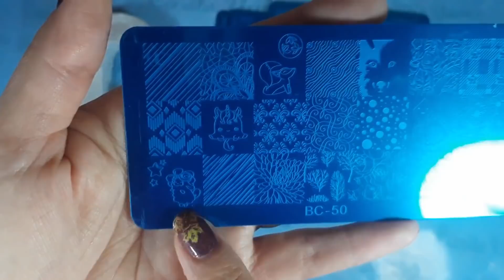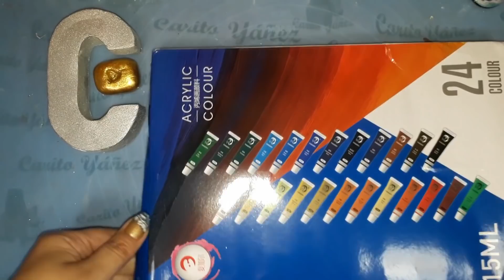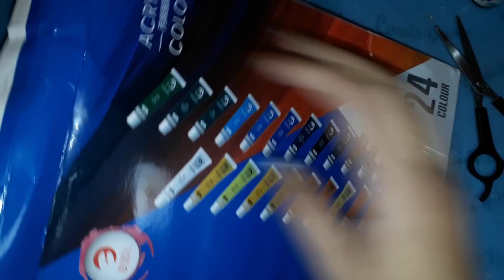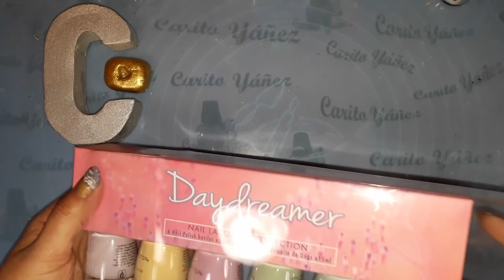Abriendo paquetes diversos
👇DA CLIC EN MOSTRAR MÁS 👇
Hola hoy les traigo un unboxing con cosas para nail art pero variadas. Espero les guste. Déjenme en los comentarios qué cosa quieren que les muestre primero su uso en un video.

Placas de estampación BC:

Full Beauty Tinta blooming gel 12 colores:

Pinturas acrílicas Calafo 15 ml 24 colores:

 4 unids set esmaltes de estampación Kads: